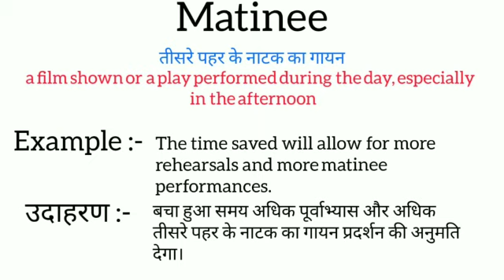Matinee meaning in hindi || matinee meaning ka Matlab kya hota hai || word meaning English to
matinee meaning in hindi
matinee ka matlab kya hota hai
english to hindi
word meaning
what is matinee
matinee at का हिंदी अर्थ